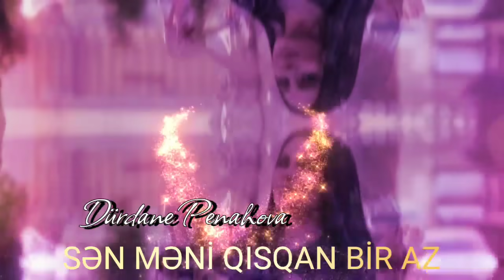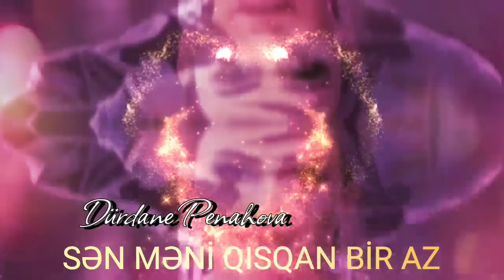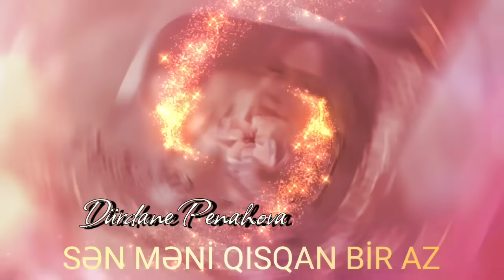Yeni HIT | Durdane Penahova - Qisqan Bir Az 2023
Dürdanə Pənahova - Sən məni qısqan bir az
Soz-mus: Əkrəm Qulami
Aranjeman: Rövşən Məhəmməd